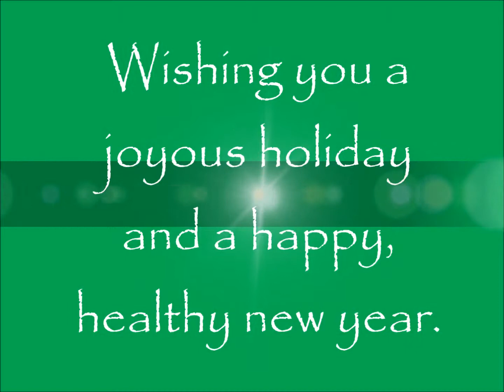Warren Township Schools Sounds of the Season 2016